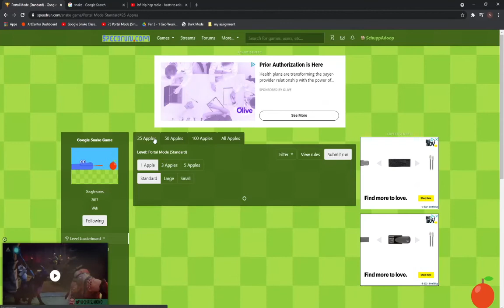21.6 (PB) Portal 25 (Standard Speed, and Small Board)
L almost got Portal 50 Wr